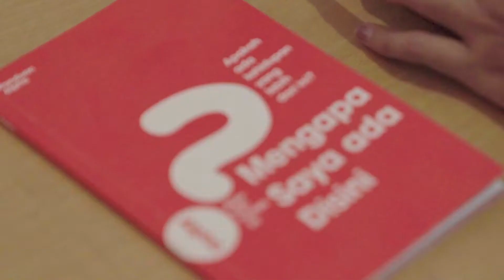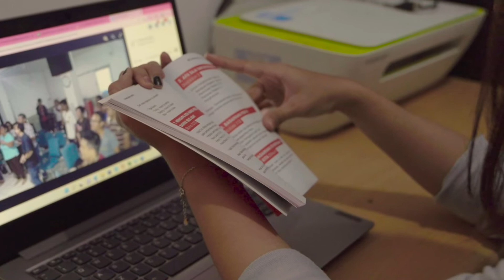Cerita Elsa - Pemimpin Kelompok Alpha || Bekasi